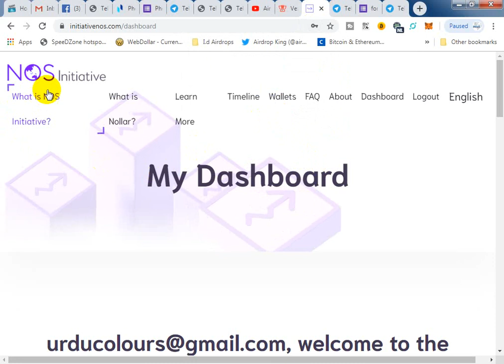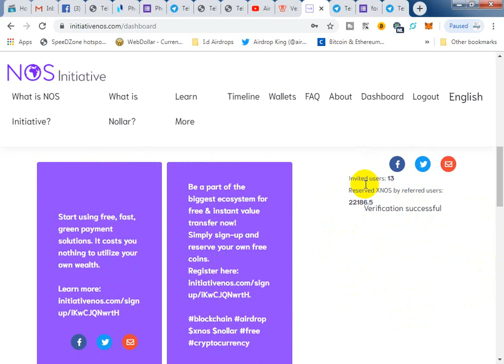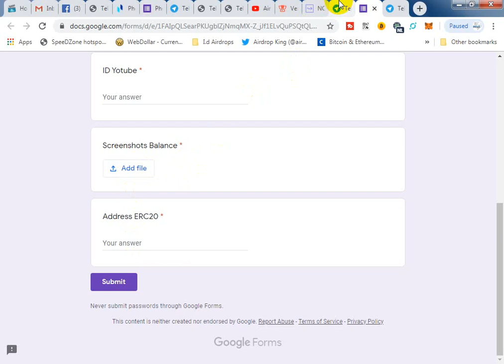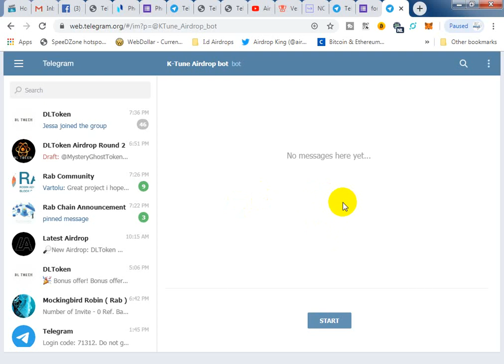Important update to receive K-Tune tokens / initiativenos.tokens / MysteryGhostToken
AirdropHunters#LatestAirdrop#RealAirdrop

1;  VXRC

3; MysteryGhostToken